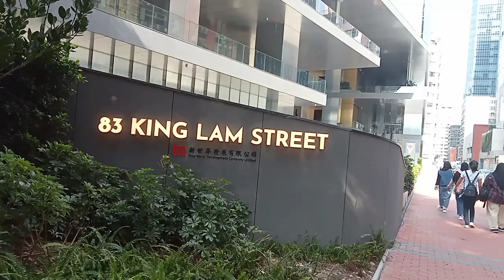New World Town hall LAI CHI KOK HK